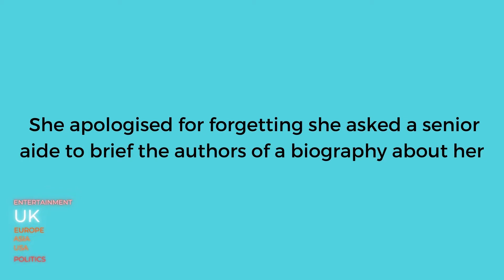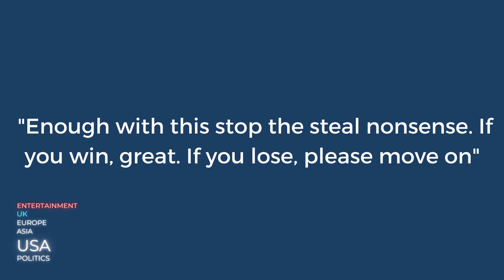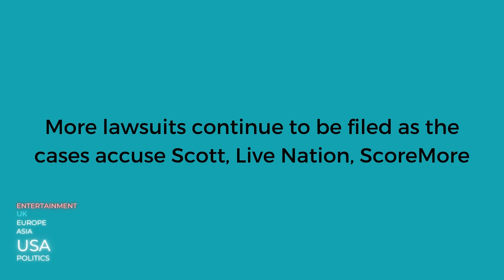Boris Johnson ‘losing the confidence’ of Tory party after rambling CBI speech - UK NEWS BRIEFING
Conservative MPs are increasingly worried about Boris Johnson’s competence and drive after he gave a rambling speech to business leaders and was accused of losing his grip over a series of key policies from social care to rail.

Senior members of his own party said they needed Johnson to get the government back on track after a disastrous two weeks amid dismay about his performance at the Confederation of British Industry (CBI) conference, where he lost his place in his speech for about 20 seconds and diverted into a lengthy tangent about Peppa Pig.

0:00​​ | Intro - Top 3 headlines
0:52 | UK Briefing
1:02 | America Briefing
1:50| Sports Briefing
1:55| Business Briefing
2:07 | Entertainment Briefing
2:20 | End Screen
We deliver the TOP news headlines on Social Media for YOU! ⠀